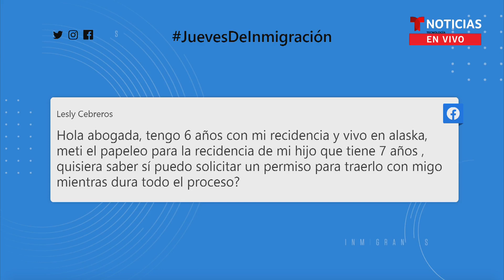¿Mi hijo puede esperar por su residencia en Alaska? | Noticias Telemundo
Video oficial de Noticias Telemundo. Un persona que esté esperando por su residencia no puede ir a otra parte mientras dura todo el proceso.